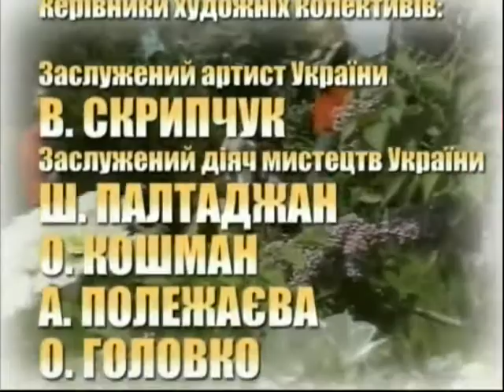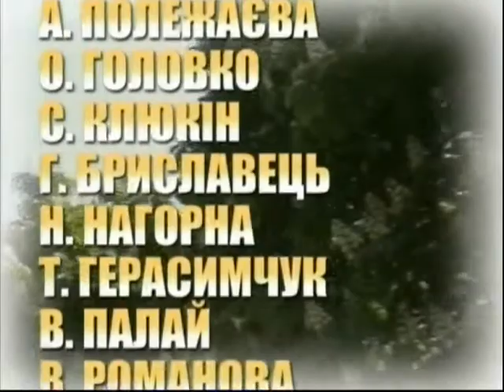Роман Тихомиров - Земле моя сл . Н . Голтвянская , муз . Р . Тихомиров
сл.Н.Голтвянская,муз.Р.Тихомиров